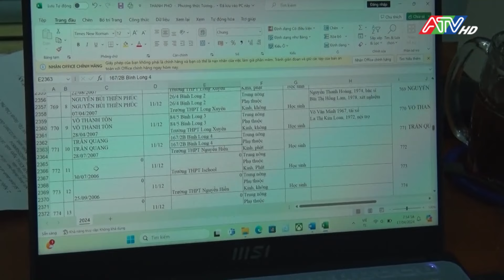Tin tổng hợp sáng 20-4-2024 | Đài Truyền hình An Giang